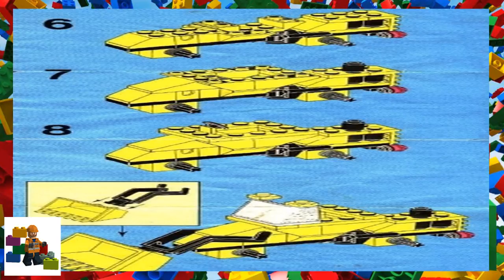LEGO instructions - Town - Construction - 6658 - Bulldozer